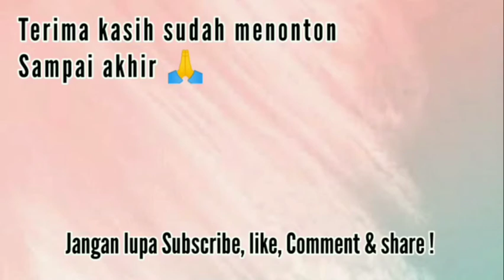DUA JENIS BARANG SEKALIGUS ‼️ BARANG BAGUS DENGAN BUDGET TIPIS ‼️‼️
Hai gaes, welcome back to my Chanel
Apa kabar kalian semua ??
Semoga sehat² selalu ya, aamiin..

Hari ini kembali dengan Nira Daily di video yg berbeda. Pada hari ini aku mau Unboxing & Review DUA JENIS BARANG SEKALIGUS ‼️ BARANG SUPER BAGUS DENGAN BUDGET TIPIS ‼️‼️

Softacese & Hardcase yg aku pakai ini beli di teman aku. Harganya standart murah banget. Aku beli 2 pcs karena hp aku ada dua.

Pelindung hp ini sangat bagus. Bahan nya glossy, jadi terlihat mengkilap. Kalian juga bisa request warna, request gambar & motifnya. Nah disini aku request menggunakan foto aku bersama suamiku. Warna yg aku mau juga sesuai selera aku. Dibagikan belakang ada tempat untuk pegangan jari jadi pastinya aman & tidak akan jatuh.

Jika kalian berminat ingin membeli atau mau tanya² dulu boleh, silahkan DM aku di Instagram nanti aku kasih nomer whatshap teman aku, klik link Instagram di bawah :

Jenis barang yg kedua ini aku beli di shoppee yaitu papan alamat rumah. Bahannya terbuat dari kayu yg dilapisi print tulisan. Tulisan nya print. Banyak tipe² papan alamat, disini aku pesan tipe papan timbul. Kalian juga bisa request tulisan nya.

Kebetulan semua tulisan, warna & bahan aku request semua di toko teresbut. Aku pesan warna hitam putih karena aku menyesuaikan warna cat rumah supaya terlihat hidup serta enak dipandang mata. Papan ini sudah diberikan kaitan dari besi kecil jadi kalian tinggal pasang paku ditembok saja. Packagingnya super aman karena dilindungi oleh bubble wrap jadi tidak usah khawatir barangnya rusak.

Nah bagi kalian yg mau beli/order/lihat koleksinya apa saja bisa cek link dibawah ini :

Oke deh, itu tadi sedikit penjelasan tentang barang² yg aku beli. Siapa tau bisa membantu kalian yg sedang cari² papan alamat rumah atau softcase hp atau hardcase hp.

Mohon maaf jika banyak keterangan yg kurang jelas di video maupun di deskripsi. 🙏
Terimakasih untuk kalian semua yg sudah setia nonton video aku hingga akhir.